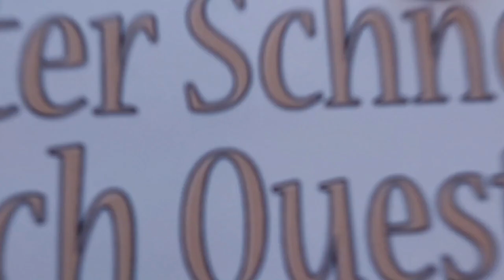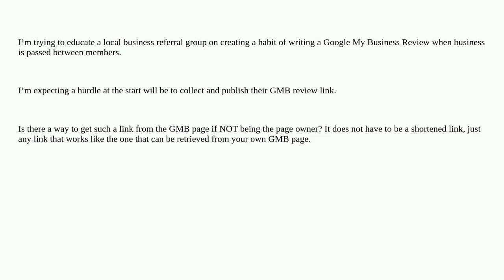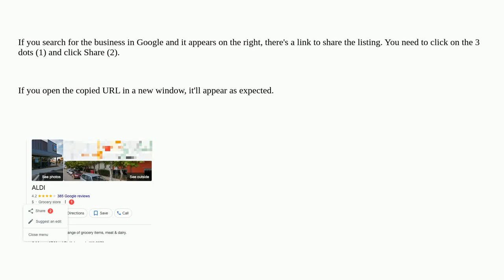Webmasters: Getting link to GMB review for someone else s business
Getting link to GMB review for someone else s business

A special thanks goes out to the community

  google-my-business